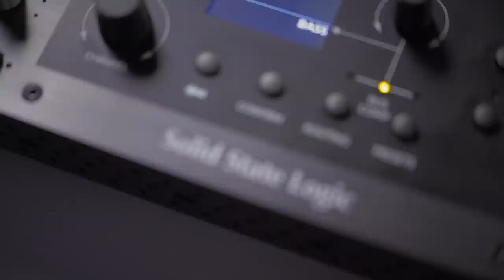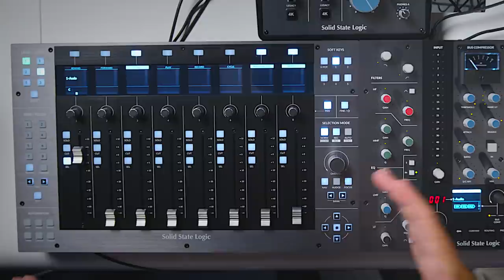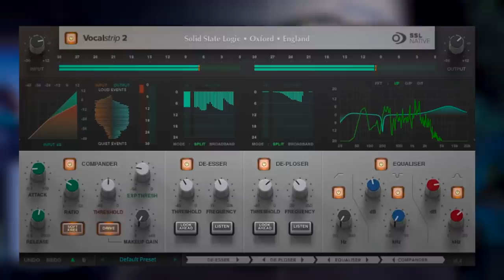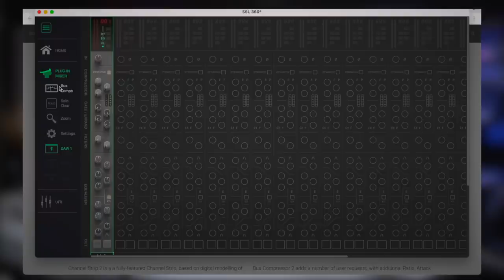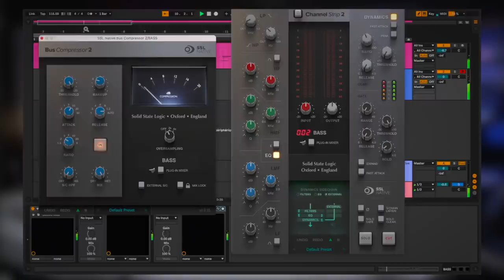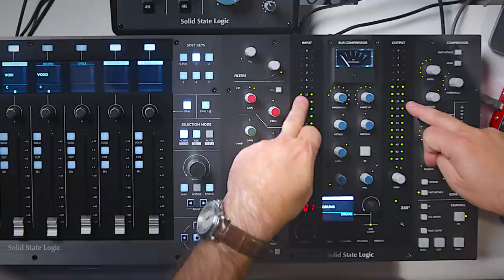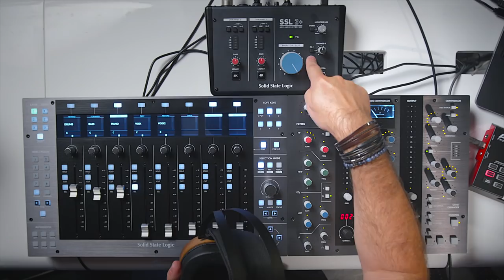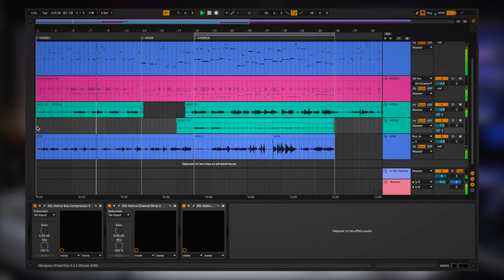IL NOUS MANQUE UNE CHANTEUSE !! SSL, ça sonne d'enfer !!! Dans la boite avec Knarf (La Boite Noire)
Produire un morceau de A à Z, c'est le challenge de Knarf pour cet épisode.
Mais il manque une chanteuse. Heureusement, Mariama est venue prêter sa voix !!

Dans cette vidéo, découvrez la régie SSL pour l'enregistrement et le mixage !
Accompagnée de sa série de plugins pro, c'est la solution pour LA production. La carte son SSL2+ est un carte sans compris. Avec le contrôleur de mixage SSL UF8, vous avez votre station de travail audio numérique à protée de doigts. Enfin, avec le contrôleur d'égalisation et de compression SSL UC1, affinez et finalisez votre production.

Merci à Mariama d'avoir accepter cette invitation musicale !

Chapitrage de l'épisode :
00:00 Introduction
01:50 Présentation des produits SSL
03:36 Surface de mixage SSL UF8
06:10 Présentation du Pack Logiciel
07:20 Le logiciel SSL 360
08:17 Comment ça marche ?
08:47 Knarf est amoureux :)
09:21 Musique Maestro !
11:41 Projet avancé de la musique
12:04 Traitement de la Basse
12:27 Traitement des Drums
14:00 Traitement du Piano
15:30 Prémix global
15:57 Invité surprise
17:52 Enregistrement Guitare
18:18 Mixage final
18:52 Conclusion

Toutes les infos sur les produits SSL